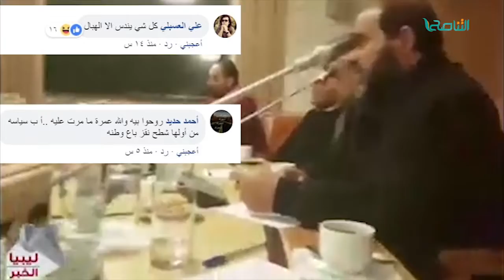تقرير | ردود فعل حول تصريحات عضو النواب وهو يستجدي روسيا بالتدخل في ليبيا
تقرير | ردود فعل حول تصريحات عضو النواب وهو يستجدي روسيا بالتدخل في ليبيا | 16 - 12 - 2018

ــــــــــــــــــــــــــــــــــــــــــــــــــــــــــــــــــــــــــ
ــــــــــــــــــــــــــــــــــــــــــــــــــــــــــــــــــــــــــ
يمكنكم تحميل تطبيقنا TANASUH TV على الهواتف الذكية:
ــــــــــــــــــــــــــــــــــــــــــــــــــــــــــــــــــــــــــ
التناصح